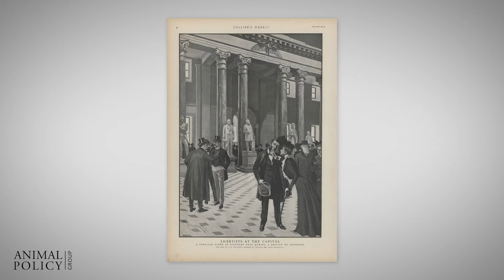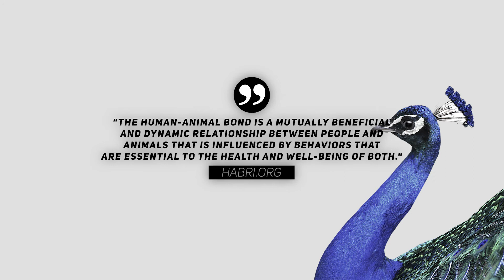Lobbying & Public Affairs - Animal Policy Group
Animal Policy Group CEO Mark Cushing talks about the history of lobbying and where animal policy stands in the US today.

Animal Policy Group’s Mark Cushing and a team of experts have worked for more than a decade with industry partners to analyze, develop and execute policy strategies, and build strong coalitions.